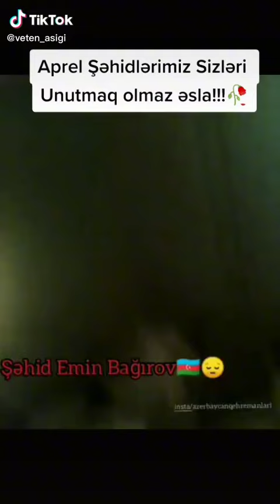APREL ŞƏHİDLƏRİ.6 İL